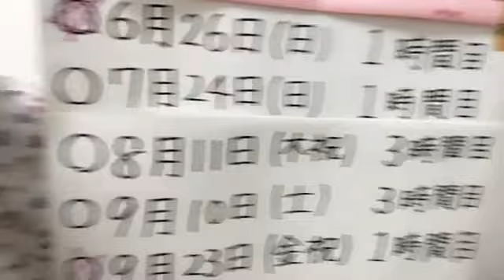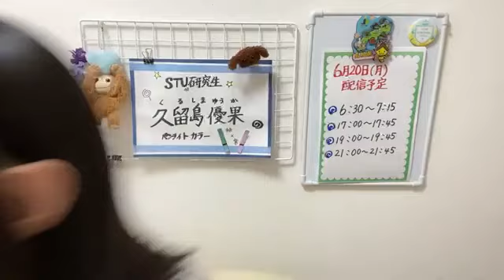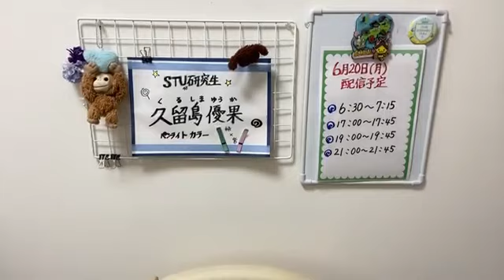久留島優果(STU48研究生)2022年6月20日SHOWROOM